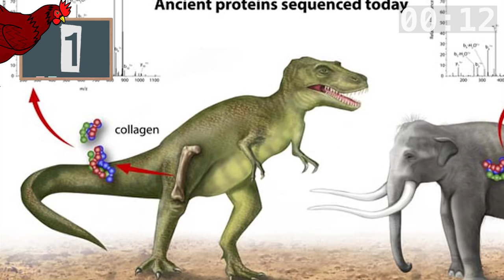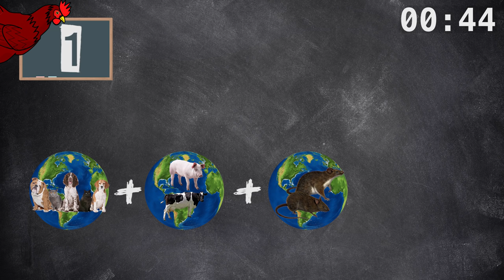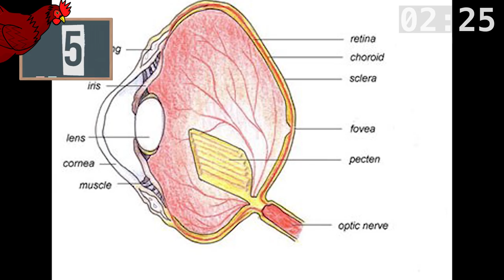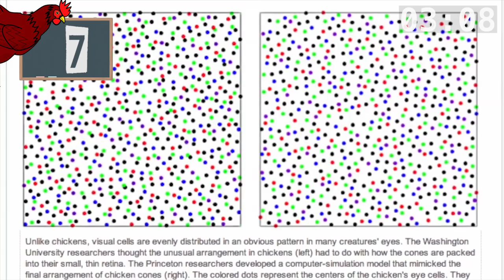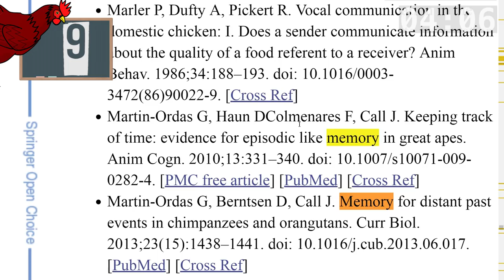Tego o kurach nie wiedzieliście - 10 faktów w 5 minut!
„Why did the chicken cross the world” Andrew Lawler